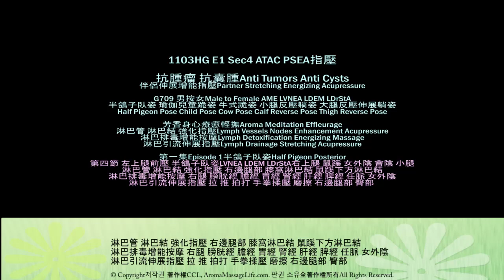1103HG CD E1 S4 PSEA Acupressure 指壓 Trailer 6 AML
AB 是指攝影鏡頭A 和鏡頭B
1103HG AB PSEA指壓實驗目的
以LDrSt VLDM LDrA來預防: 多餘水分積存，自身免疫性疾病和性冷感
以AME GEIM來: 對生殖器進行抗菌，保護，緊緻，修復，美白，除臭
以AME SEM LDrA GEIM來: 緩解壓力，放鬆身心，抗焦慮
促進身體循環
排除不良熱量和焦慮
平衡BEMF，身體電磁場
用於改善生殖系統功能的健康和性器外觀狀況(顏色, 尺寸, 鬆緊度等)
生殖器身心療癒按摩實驗包括正面和背面的器官如：
手、臂、腳、腿、乳房、陰道、會陰、肛門、臀部、心、肝、脾、肺、腎、子宮、卵巢
加上14正經 (任脈、督脈、手三陽、手三陰、足三陽、足三陰)

1103HG E1 AB ATAC PSEA指壓
抗腫瘤 抗囊腫Anti Tumors Anti Cysts
伴侶伸展增能指壓Partner Stretching Energizing Acupressure
G709 男按女Male to Female AME LVNEA LDEM LDrStA
半鴿子臥姿 瑜伽兒童跪姿 牛式跪姿 小腿反壓躺姿 大腿反壓伸展躺姿
Half Pigeon Pose Child Pose Cow Pose Calf Reverse Pose Thigh Reverse Pose
芳香身心療癒輕撫Aroma Meditation Effleurage
淋巴管 淋巴結 強化指壓Lymph Vessels Nodes Enhancement Acupressure
淋巴排毒增能按摩Lymph Detoxification Energizing Massage
淋巴引流伸展指壓Lymph Drainage Stretching Acupressure
第一集AB E1 Episode 1半鴿子臥姿Half Pigeon Posterior
第一節 右上腿前壓 半鴿子臥姿 AME 左上腿 鼠蹊 女外陰 會陰 小腿
第二節 右上腿前壓 半鴿子臥姿LVNEA LDEM LDrStA左上腿 鼠蹊 女外陰 會陰 小腿
第三節 左上腿前壓 半鴿子臥姿 AME 右上腿 鼠蹊 女外陰 會陰 小腿
第四節 左上腿前壓 半鴿子臥姿LVNEA LDEM LDrStA右上腿 鼠蹊 女外陰 會陰 小腿

G3 LDM Cream淋巴排毒按摩霜– RR016/017/018, 滋潤 舒緩 解壓 排毒
芳香身心療癒輕撫 左邊臀部 鼠蹊 腿部 女外陰 會陰 小腿 膝窩淋巴結 鼠蹊下方淋巴結
淋巴管 淋巴結 強化指壓 左邊腿部 膝窩淋巴結 鼠蹊下方淋巴結
淋巴排毒增能按摩 左腿 膀胱經 膽經 胃經 腎經 肝經 脾經 任脈 女外陰
淋巴引流伸展指壓 拉 推 拍打 手拳揉壓 磨擦 左邊腿部 臀部
芳香身心療癒輕撫 右邊臀部 鼠蹊 腿部 女外陰 會陰 小腿 膝窩淋巴結 鼠蹊下方淋巴結
淋巴管 淋巴結 強化指壓 右邊腿部 膝窩淋巴結 鼠蹊下方淋巴結
淋巴排毒增能按摩 右腿 膀胱經 膽經 胃經 腎經 肝經 脾經 任脈 女外陰
淋巴引流伸展指壓 拉 推 拍打 手拳揉壓 磨擦 右邊腿部 臀部

This video was produced by NMRC, Roseraie.ca, Aromamassagelife.com